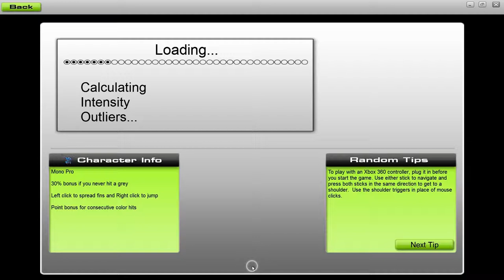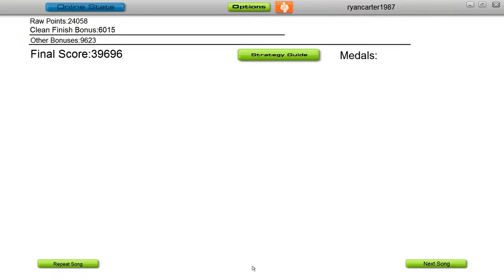Audiosurf -- Machinimasound.com -- Afterlife City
Audiosurf Run

Machinimasound.com

Song

Afterlife City